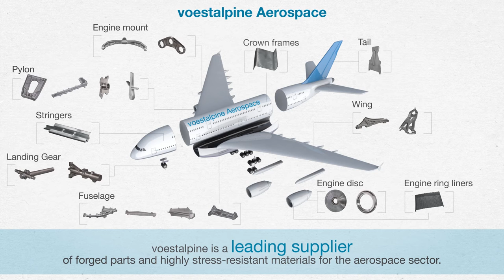voestalpine in the aerospace industry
The aerospace industry will continue to grow in the next few years. As a leading supplier of forgings and highly resilient materials, voestalpine is well prepared for this market.